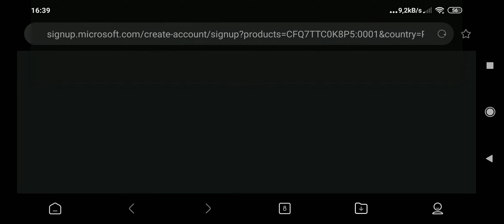Mody Real gangster crime